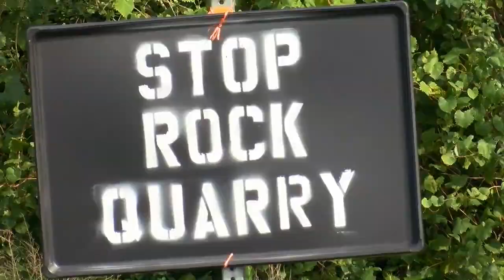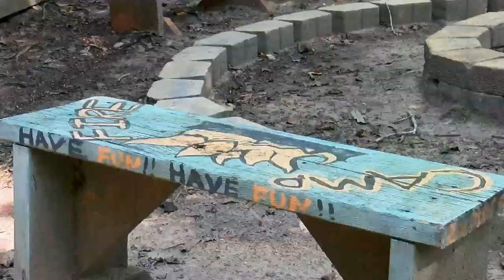Girl Scouts say 'no,' to proposed Crawford County quarry